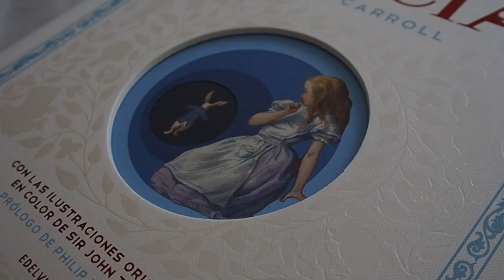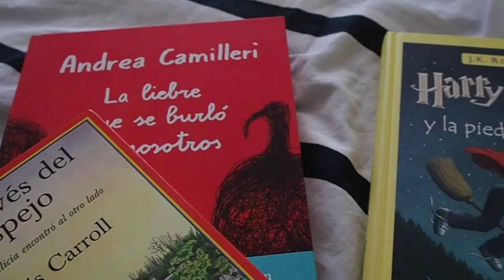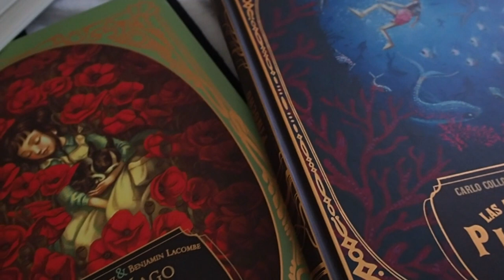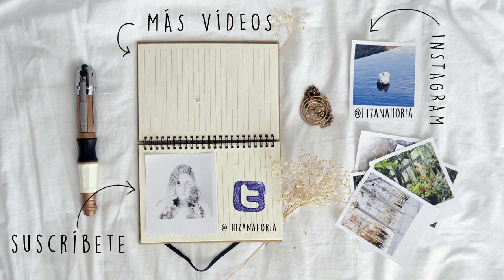BENEFICIOS DE LA LECTURA EN VOZ ALTA | Niños y mayores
☟ ABRE EL PENSADERO PARA  MÁS INFO ☟

☞ CONTACTO (DUDAS, COLABORACIONES, ETC.) ☜

☞ INFORMACIÓN TÉCNICA 🖘

►Cámara - Nikon D5200 (Amazon
►Edición - Filmora
►Miniaturas - Adobe Photoshop CC
►Outro: @tarrouanabel

☞ ENCUENTRAME EN EL INTERNET ☜

☞ MÚSICA ☜